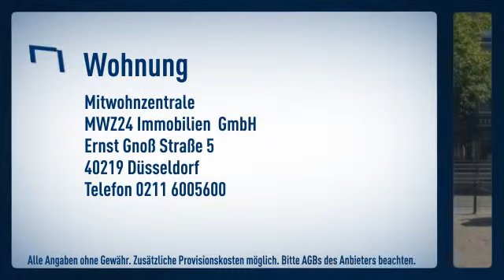Altstadt: Citylage mit nur wenigen Schritten bis zum Hofgarten, Altstadt oder zur Königsallee.